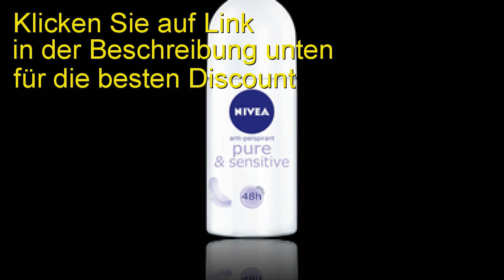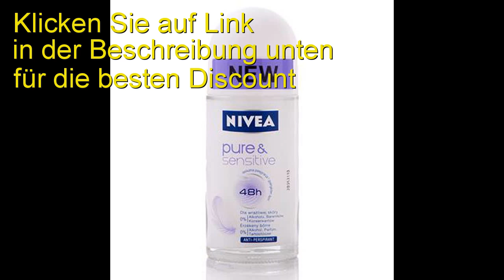Farfalla- Deo Roll-on pure sensitive (50 ml)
Produktbeschreibung

Duftneutral. Zuverlässiger Schutz mit anhaltender Wirkung. Aloe Vera und Olivenextrakt pflegen die empfindliche Hautpartie. Sehr sanft zur Haut, ohne Aluminiumsalze, ohne Alkohol. Inhalt: 50ml D: Wasser, Aloe Vera, Jojobaöl, Olivenöl, Triethyl Citrate (Zitronensäureester), gehärtete Palmglyzeride, Glyceryl Caprilate, Xanthan, pflanzliches Glyzerin, Pflanzenlezithin, Ascorbinsäure, Zitronensäure.

aus kontrolliert biologischem Anbau INCI: Aqua, Aloe Barbadensis Leaf Juice, Simmondisa Chinensis Seed Oil, Olea Europaea Fruit oil, Triethyl Citrate, Hydrogenated Palm Glycerides, Xanthan Gum, Glycerin, Hydrogenated Lecithin, Potassium Sorbate, Sodium Benzoate, Ascorbic Acid, Citric Acid.

Certified organic

Features

pure sensitiv
Duftneutral
Körperpflege bei sensibler Haut